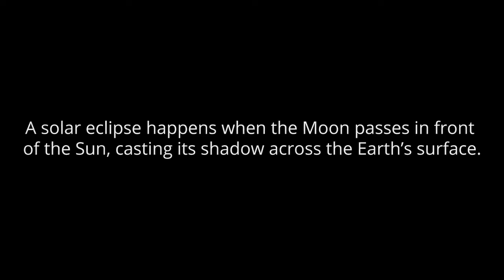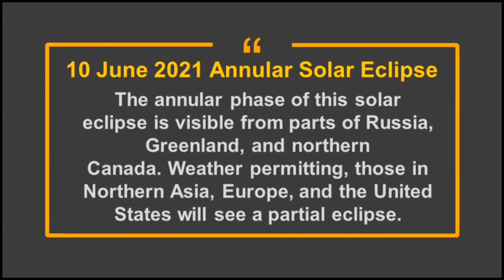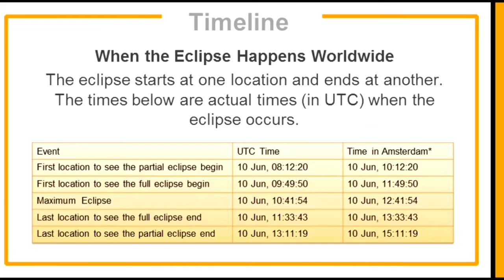Ring of Fire|| Annual Solar Eclipse|| 10 June 2021|| Northern hemisphere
On 10 June 2021, an annual Solar eclipse can be observed from the northern hemisphere. A Solar eclipse happens when the Moon passes in front of the Sun, casting its shadow across the Earth's surface. During an annular eclipse,the Moon is too far away from the Earth to completely cover the Sun. Hence it appears in the form of a 'Ring of fire' making it even more fabulous 💖 🌞

Surya Grahan 2021,June 10
Solar Eclipse 2021,June 10

Thumbnail by: Vishal V B

Visual credits: NASA Scientific Visualization studio and Veritasium